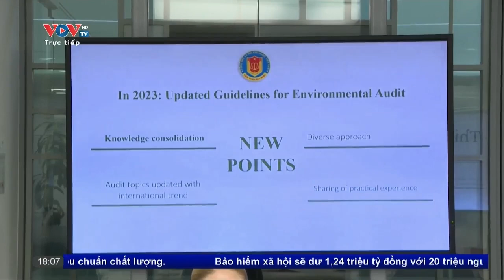Kiểm toán Nhà nước Việt Nam thăm và làm việc tại Vương quốc Anh |VOVTV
Kiểm toán Nhà nước Việt Nam thăm và làm việc tại Vương quốc Anh